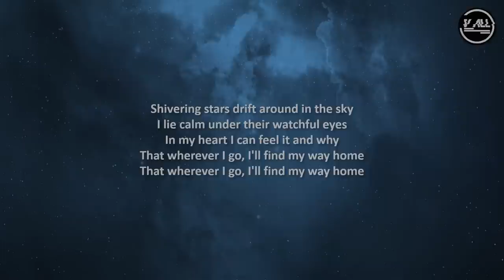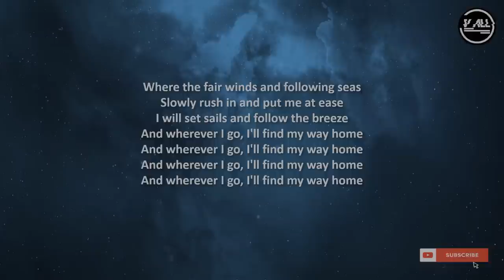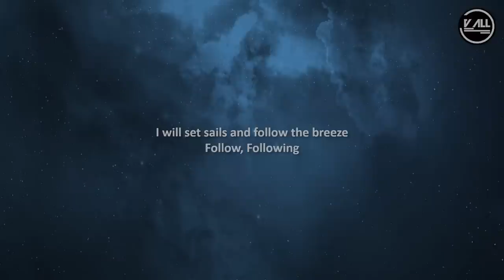Ásgeir - Breathe Lyrics - Clickbait Season 1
Clickbait Soundtrack S01E02

⚠️ IMPORTANT INFORMATION!⚠️ - This Channel is NOT MONETISED

Breathe · Ásgeir

Bury The Moon

Producer, Co- Producer: Ásgeir Trausti Einarsson
Producer, Co- Producer: Guðmundur Kristinn Jónsson
Composer  Lyricist: Ásgeir Trausti Einarsson

👉 Lyrics:
Shivering stars drift around in the sky
I lie calm under their watchful eyes
In my heart I can feel it and why
That wherever I go, I'll find my way home

Where the fair winds and following seas
Slowly rush in and put me at ease
I will set sails and follow the breeze
And wherever I go, I'll find my way home